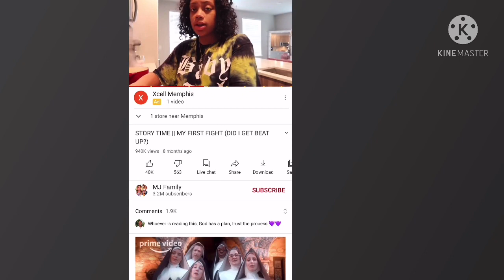FunnyMike GF Jaliyah First F!ght Get Leak😱 Jaliyah Got 🅱️eat UP😑